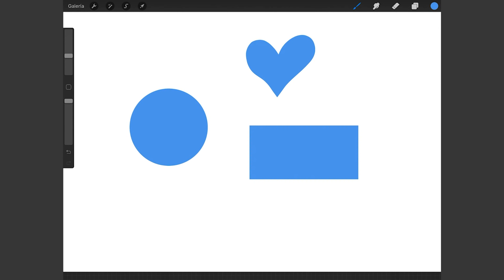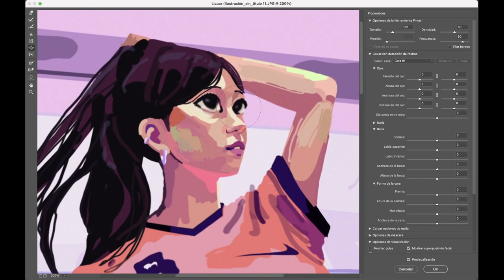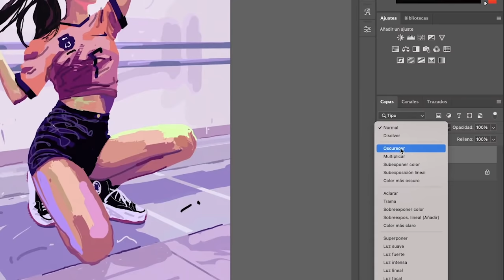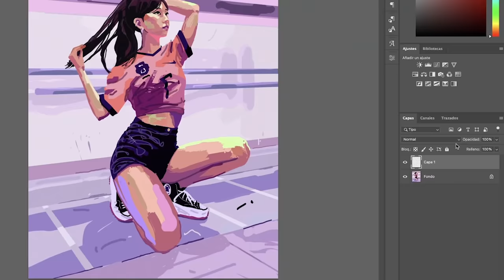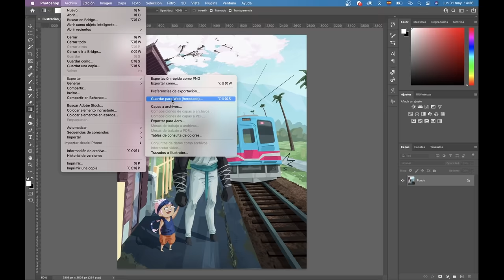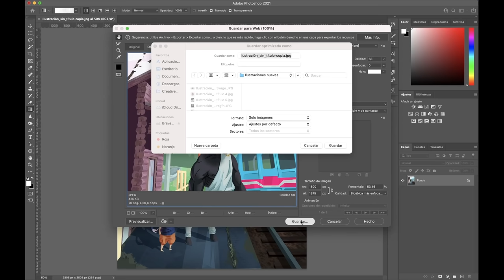11 Tips IMPRESCINDIBLES para ILUSTRACIÓN DIGITAL